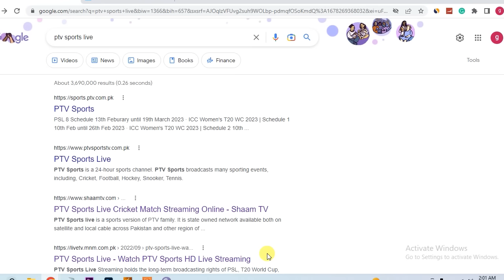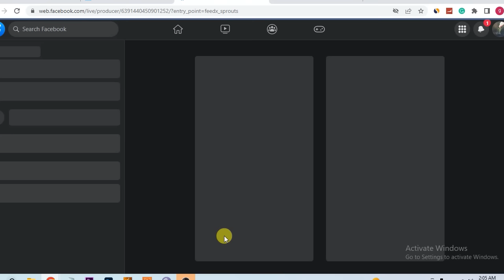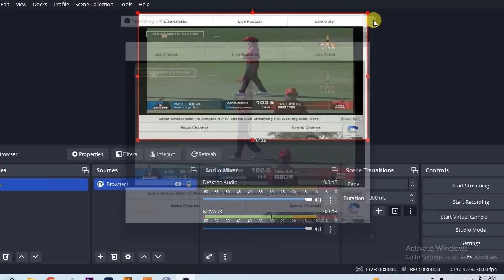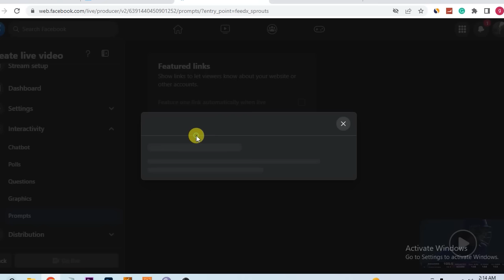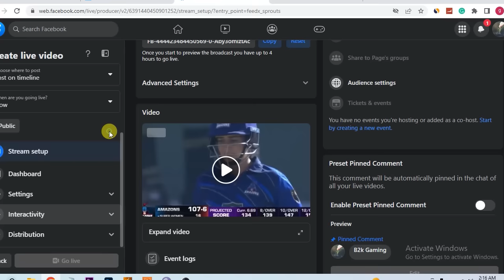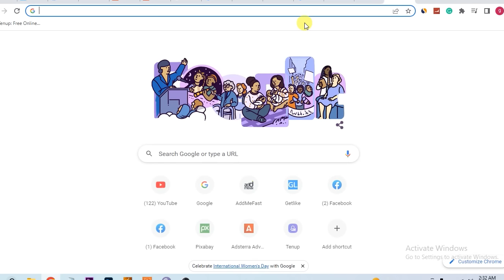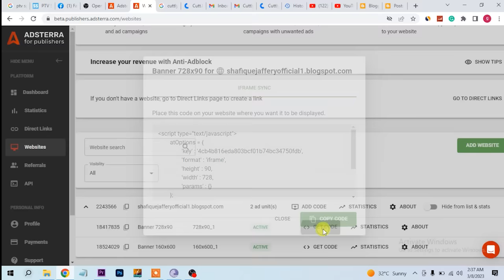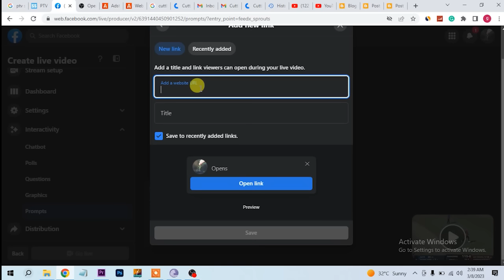How to do cricket live stream on facebook earning in Pakistan , Psl ,ipl and world cup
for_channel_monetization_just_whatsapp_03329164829